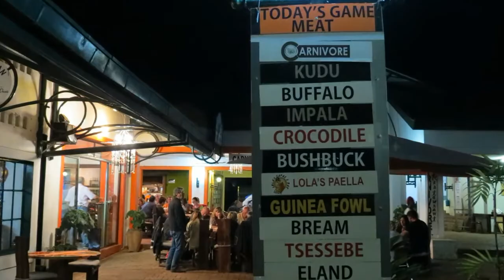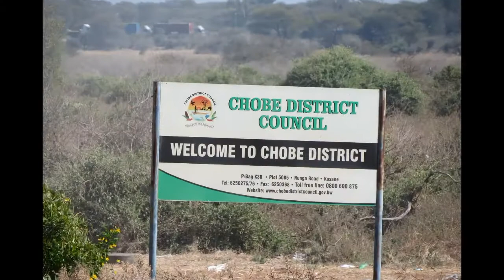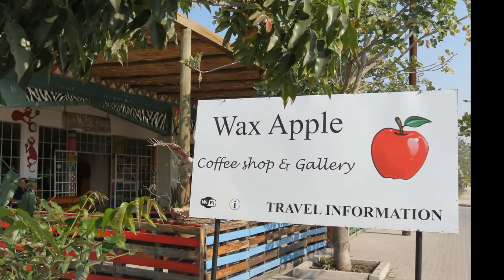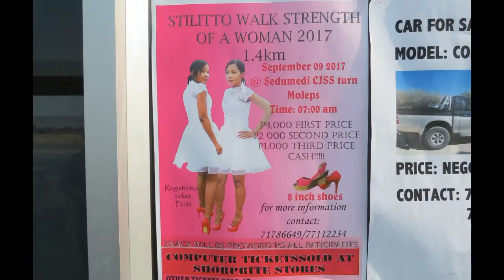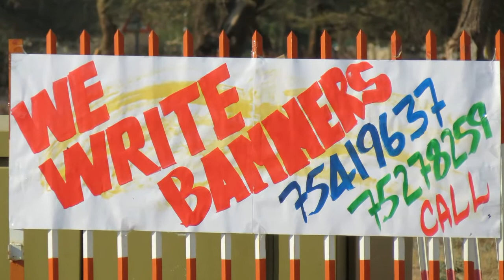2017 Okavango Delta - Nomad tours - South Africa (with royalty free music)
Nomad tour van Victoria Falls in Zimbabwe via Namibië, de Okavango Delta en de Kalahari Dessert naar Johannesburg in 9 dagen. Leuke groep met jonge en oudere deelnemers.